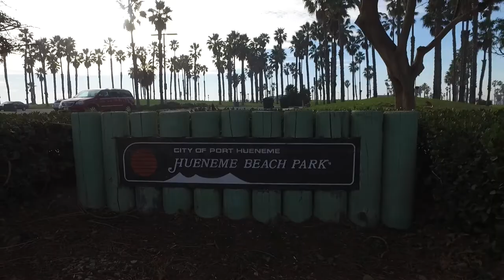Surfside Condo For Sale Port Hueneme 2018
Surfside Condo For Sale in Port Hueneme by Mike Love Real Estate Agent with Keller Williams Realty West Ventura County.